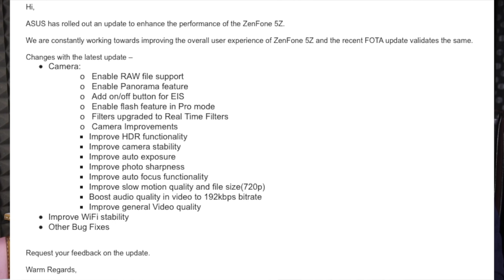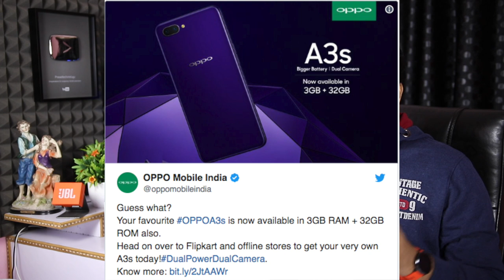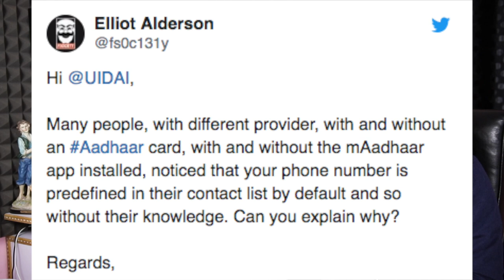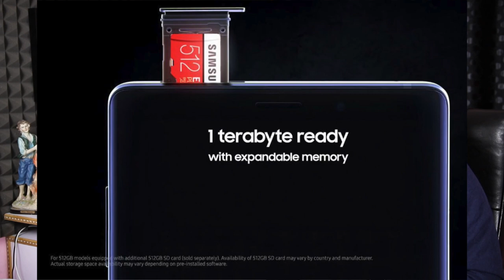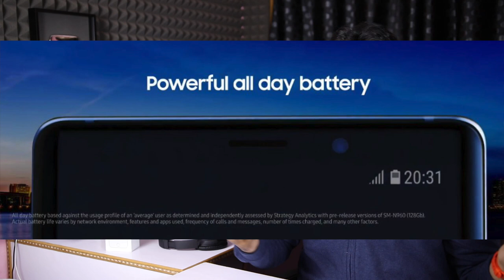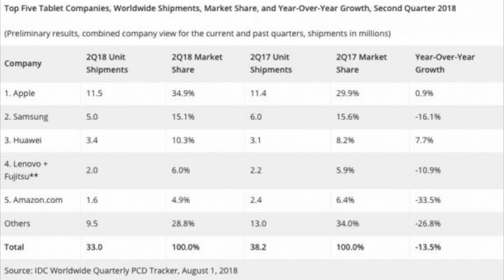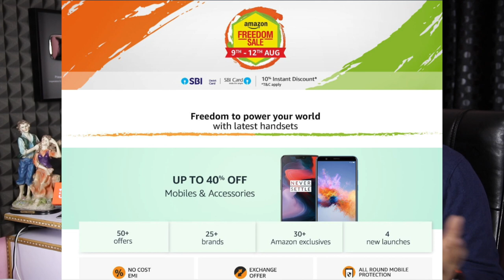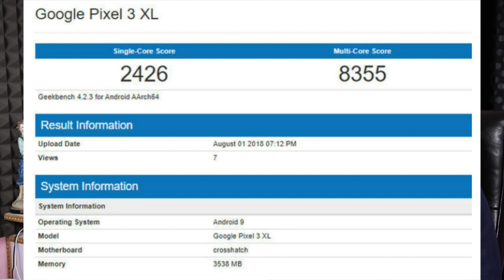technews 302 Samsung Note 9 teaser,Moto Z3 5G,Pixel 3xl benchmarks, Huawei Mate 20 Lite etc